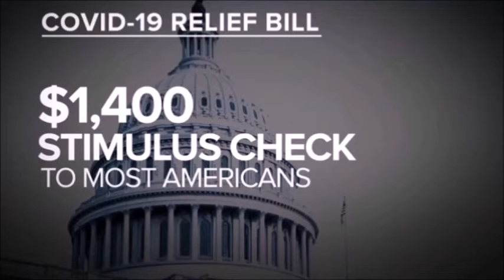Lib&Smoke Podcast 61 What Y'all Spending That Check On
Lib&Smoke Podcast Here's What's On The Docket Today

1. Meghan Markle 0:10

2. Stacey Dash 17:18

3. Stimulus Check Gets Passed 29:31

4. White Kids FORCE 10 Yr Old Black Boy To Drink Urine On TIKTOK 47:59

5. Some of The Jury on The George Floyd Trials 59:01

Thanks for watching Lib&Smoke Podcast.Thanks for the support want more hit the LIKE button a butch of time to show you want more.Make sure to Subscribe if you haven't already thanks again.